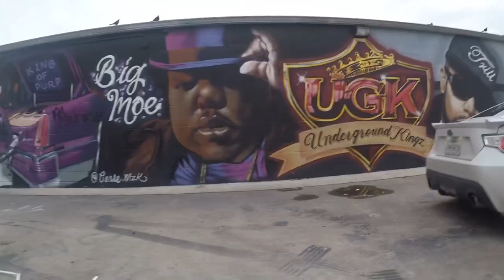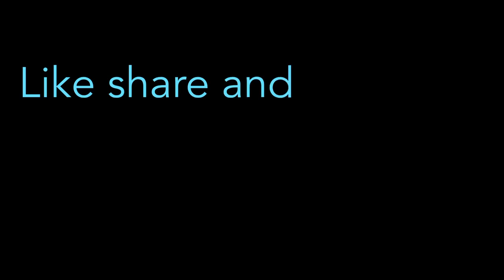Just a thug and his tuned BRZ!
Car owned by: AutoArtSavant
Edited by: Specyourlife